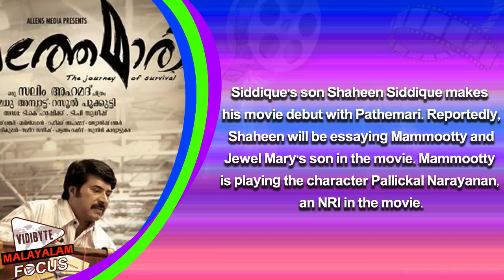Mammootty's Pathemari: First Look Poster Is Out